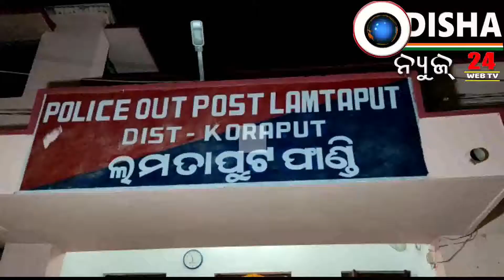୫ ଲକ୍ଷ ଟଙ୍କାର ଗଞ୍ଜେଇ ଜବତ